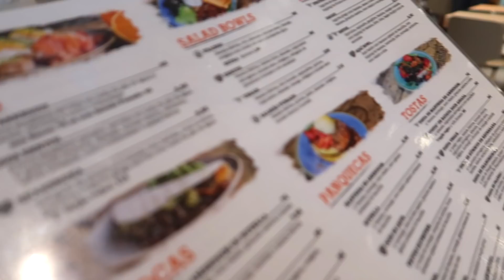DISSE QUE SIM AO MEU NAMORADO POR 24 HORAS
Os meus equipamentos de gravação:

- Vídeos normais: CANON 700 D
- Vlogs: CANON G7X
- Vídeos dentro de água: Go Pro hero 7
- Editor:  Final Cut Pro